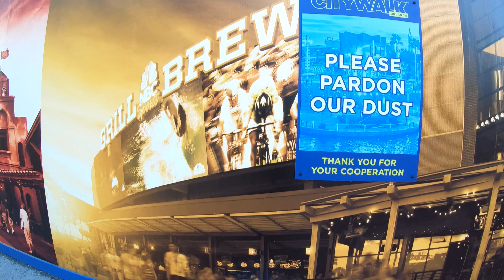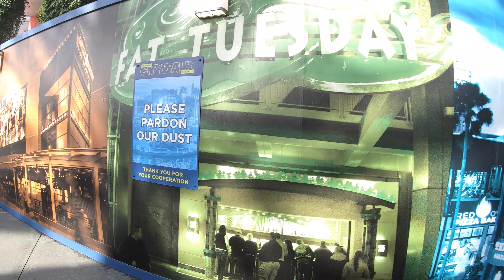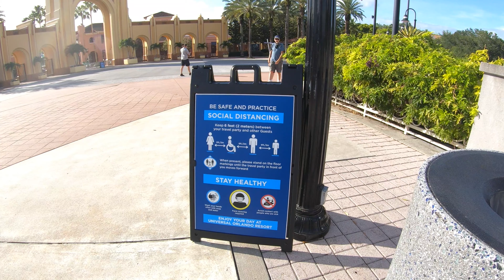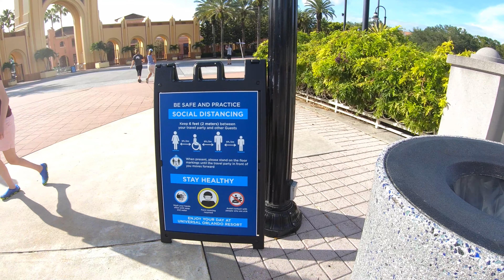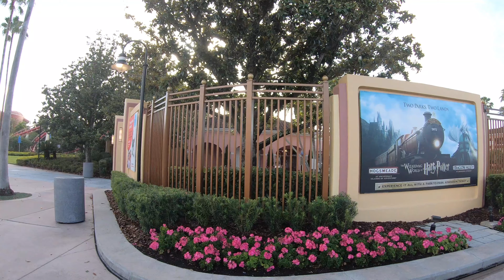Reopening Day Of Universal CityWalk Orlando Florida Walk Tour [⁴ᴷ⁶⁰]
▸ Gear I use:
   iSteady Pro 2 Gimbal 3-Axis Stabilizer
   GoPro Performance Chest Mount (GoPro Official Mount)
   GoPro Dual Battery Charger + Battery for HERO7/HERO6
   Black/HERO5 Black
   Tripod
   Mic
   Editing hardware/software